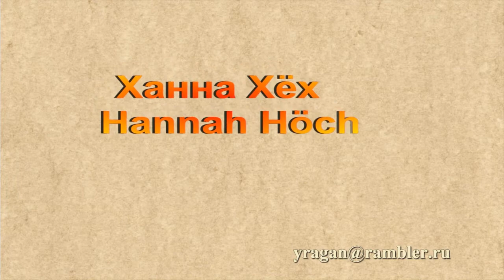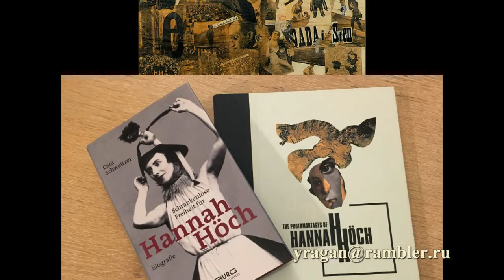Ханна Хёх Hannah Hoch биография работы